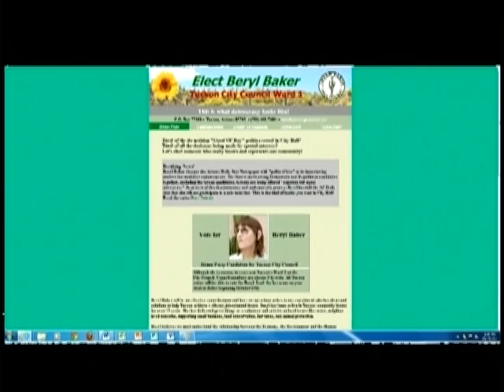I voted for Beryl Baker, Part 1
Beryl Baker is running for City Council in Ward 1.  She was a great guest on my hour long show, then I voted for her.